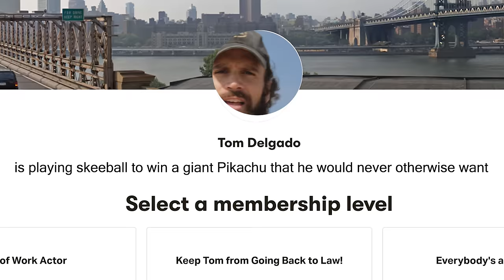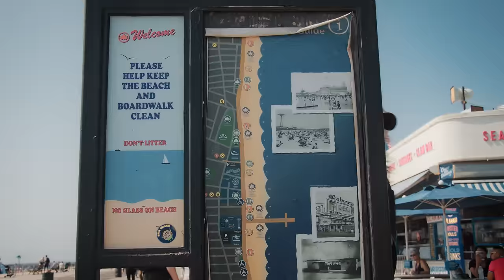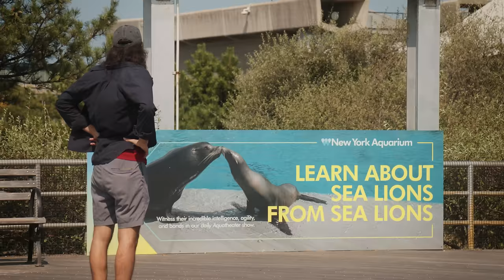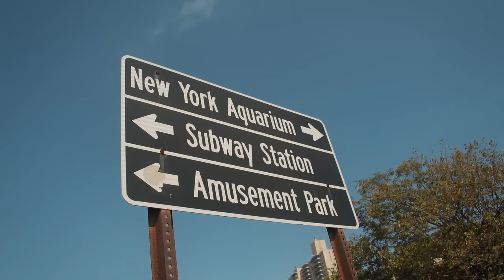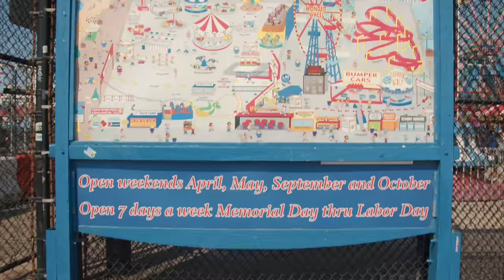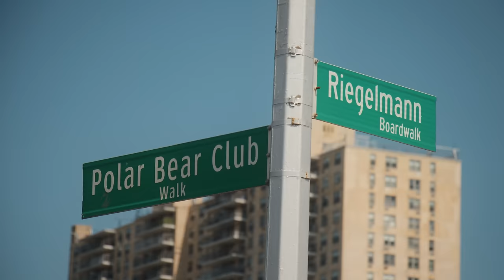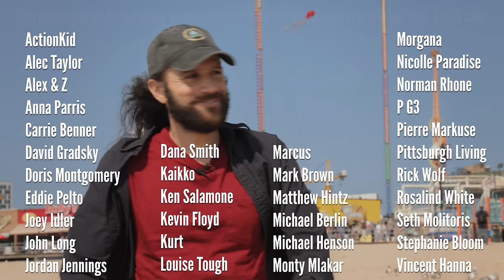Inside Coney Island, NYC: The World's Amusement Park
Tom Delgado shows you around New York's Coney Island, the Brooklyn neighborhood that birthed the modern theme park. He tells the story of Luna Park, Dreamland, Steeplechase Park, and Fred Trump. Shot by Eric Thirteen.